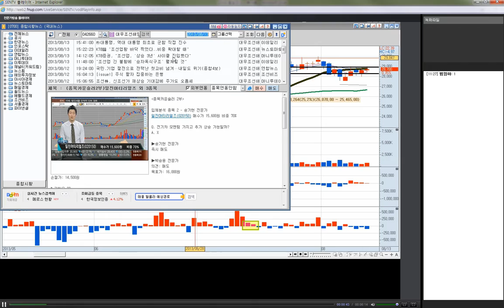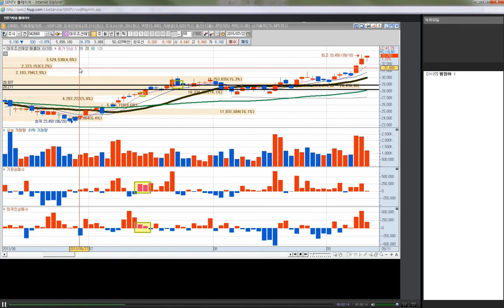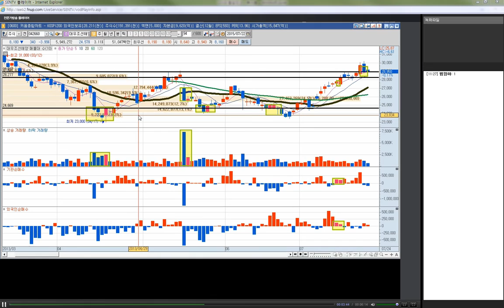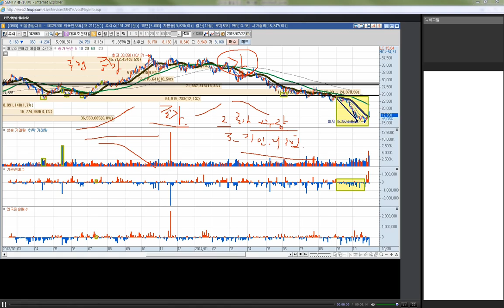양봉에 쫒아가지 말고 인위적인 상승이 생기는구간